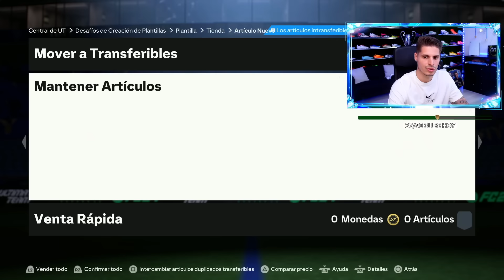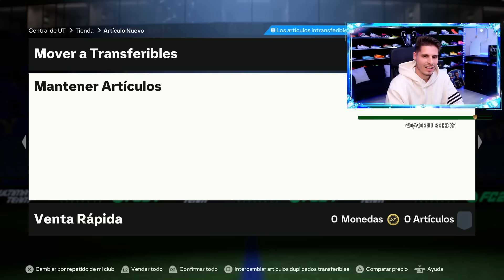ABRO EL SOBRE MAS TOCHO DE LA HISTORIA DE 750 K!! | FC 24